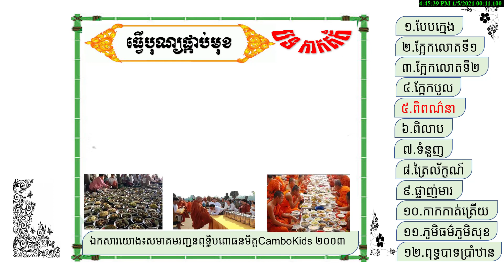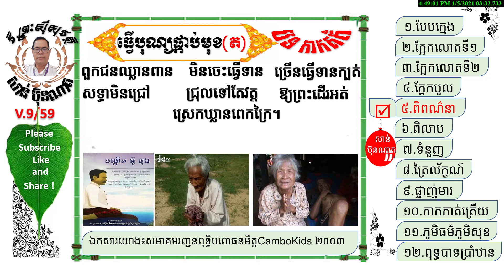កំណាព្យ បទកាកគតិ ស្មូត្របែបពិពណ៌នា «ធ្វើបុណ្យផ្កាប់មុខ»